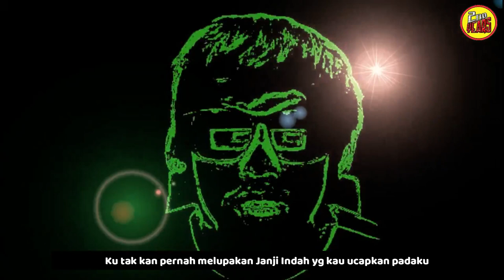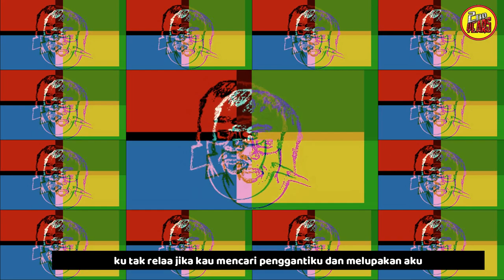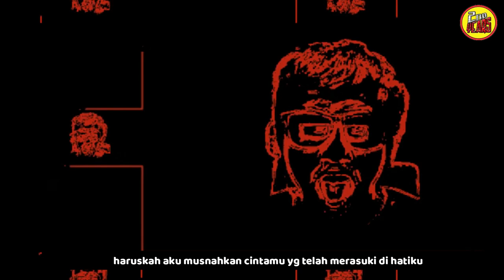2nd Years - Tak rela l Sad & Emotional Backsong Music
Lagu yg pop punk melodik dicover jd akustik.
Sekitar tahun 2013 kalo ga salah lagu ini dicover
bener-bener jadi enak banget lagunya

(No Copyright) Sad & Emotional Song Music ll 2nd Years - Berharap